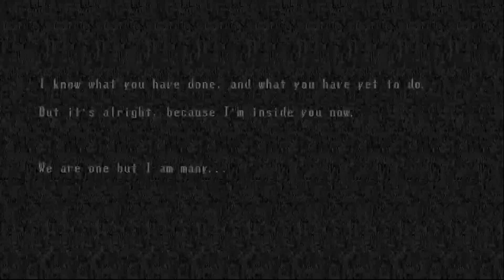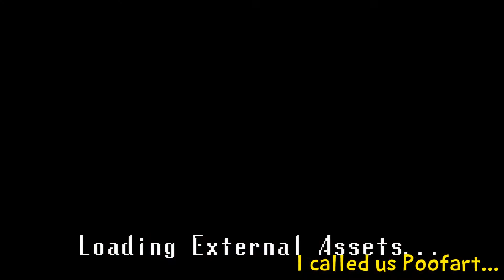REFERENCES - Spooky's House of Jumpscares - PART 2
There are just so many...

Scott - @SquidFire
Louise - @BreakingLouise